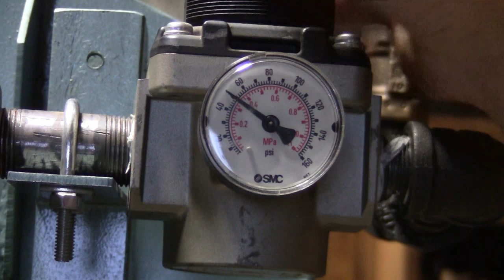Bull Hammer with KZ Control kit update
An older Bull hammer with our KZ Control kit. (View our control kit